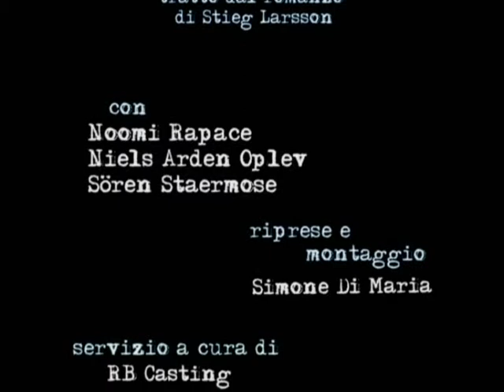"UOMINI CHE ODIANO LE DONNE" regia Niels Arden Oplev - conferenza 5°parte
Conferenza stampa (quinta parte) del film "UOMINI CHE ODIANO LE DONNE" (Man som hatar kvinnor) regia Niels Arden Oplev. Con Peter Haber, Noomi Rapace, Michael Nyqvist, David Dencik, Georgi Staykov, Tomas Kohler, Lena Endre, Per Oscarsson, Ingvar Hirdwall, Gunnel Lindblom.
Roma, Cinema Fiamma, martedì 26 maggio 2009. 26/05/2009.